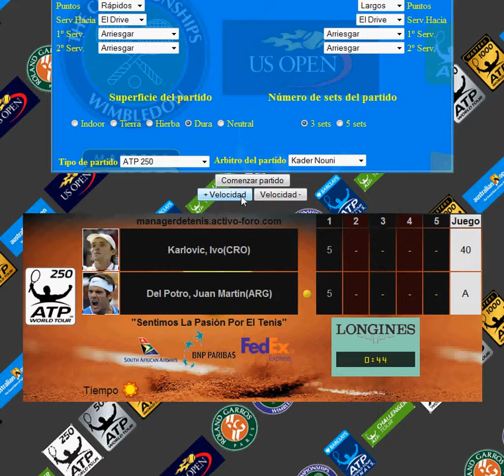karlo del po